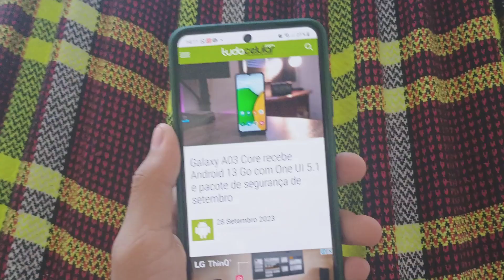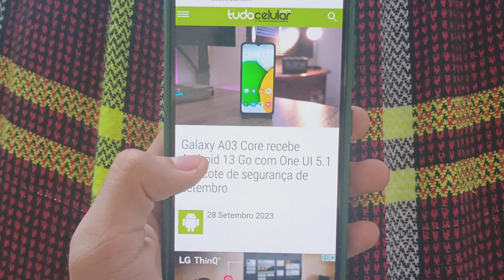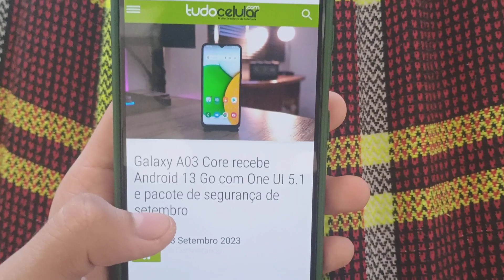GALAXY A03 CORE | VALE A PENA INSTALAR O ANDROID 13 GO?? [ASSISTA ANTES DE INSTALAR!!]